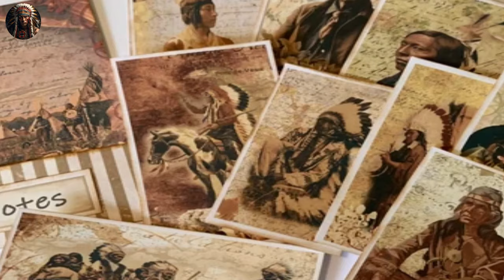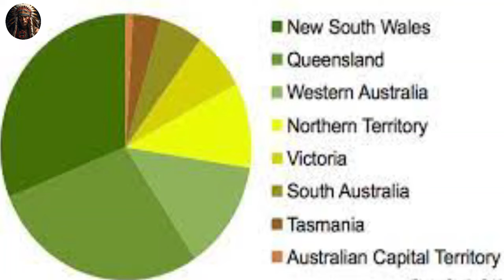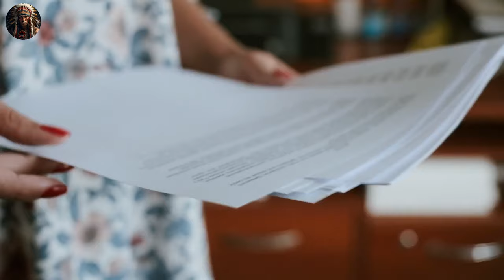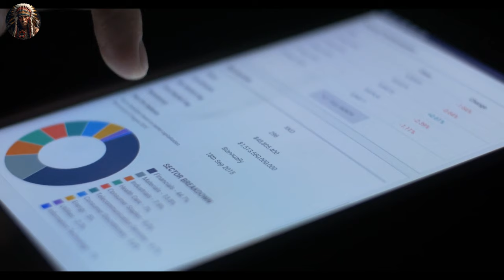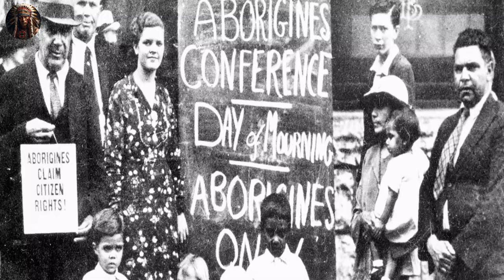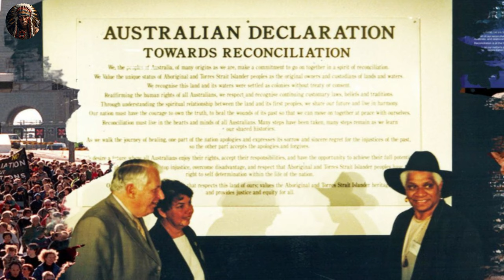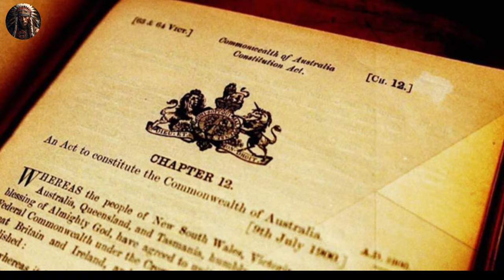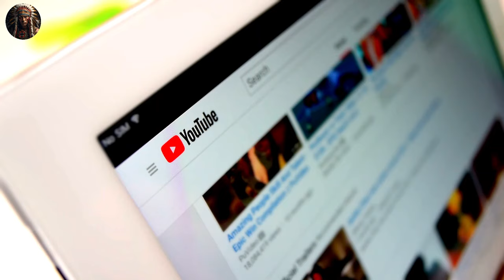The Untold Abuse Of Indigenous people By Australia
Imagine the agony and emotional pain that comes with losing a family member, loved one or having your children forcibly separated from you. This painful experience lays the foundation for the narrative of Australia's Indigenous peoples, popularly known as the Aboriginals. These people, who were the original custodians of their land, endured untold suffering and cruelty following the European invasion.

They experienced unimaginable hardships over many generations, with their land stolen, their children taken, and their rights and identities denied. Over the years, they have borne the brutal weight of this dark chapter in history marked by injustices. This is the untold story of Australia's Indigenous people, a narrative veiled in darkness for far too long.

Explore the rich past, struggles, and resilience of indigenous peoples on Native Journals. We uncover the history of Native American tribes, the colonization impact, and heritage destruction by governments, extending our focus to natives in Canada and Australia.